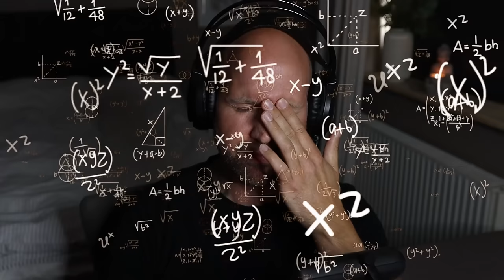"JOHNNY SINS" VS KAMLA IN NIGHTMARE MODE!!| INDIA'S SCARIEST HORROR GAME- (Full walkthrough+ending)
Welcome to the NIGHTMARE MODE of this TERRIFYING Indian Horror Game!

About:
Find a way out of an old mansion as a priest, you have been tasked to exorcise a woman who has been possessed. Solve puzzles and complete objectives to cure her demonic possession in this SURVIVAL HORROR experience.